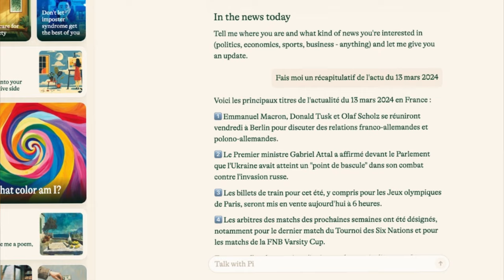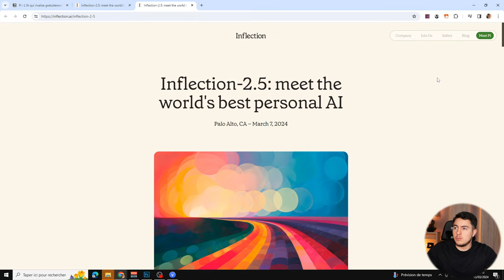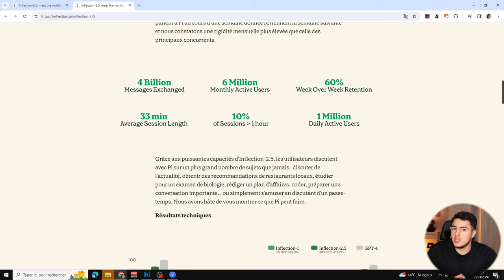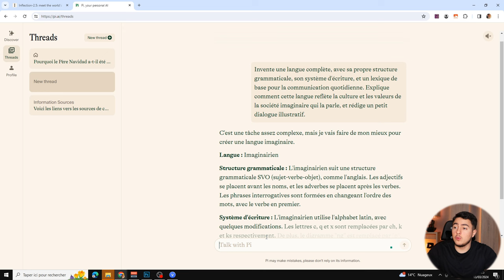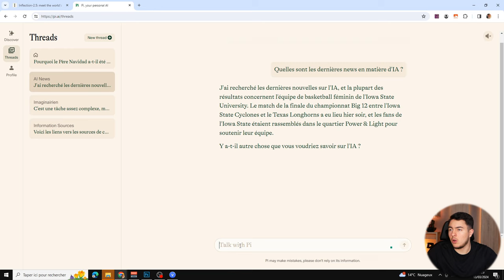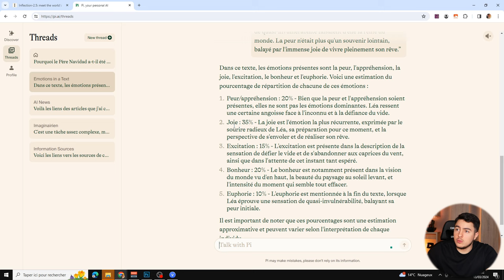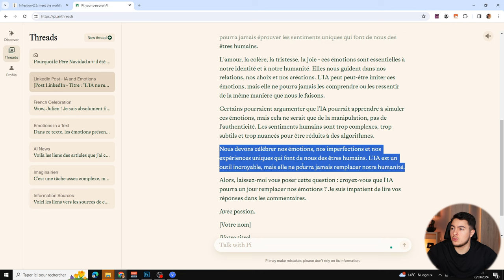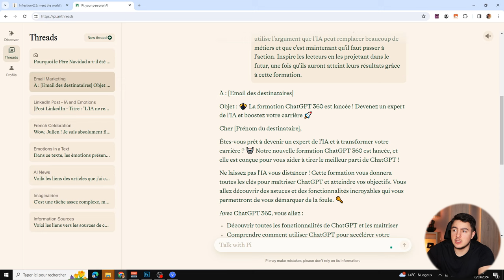La MEILLEURE Alternative GRATUITE à ChatGPT ?! (Rivalise GPT-4)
Bonjour à tous, aujourd'hui je vais vous faire découvrir une IA qui rivalise ChatGPT et qui est en plus de cela complètement gratuite (à l'heure actuelle...). C'est Inflection 2.5 proposé sur Pi. L'entreprise Inflection AI compte bien concurrencer les plus grands de l'IA avec ce nouveau modèle !

Chapitres de la vidéo :

0:00 Introduction
1:16 L'entreprise derrière cette IA
1:48 Le nouveau modèle de langage Inflection 2.5
4:01 Accéder à cette IA
4:32 Test de cette IA
12:14 L'application Pi
13:42 Conclusion